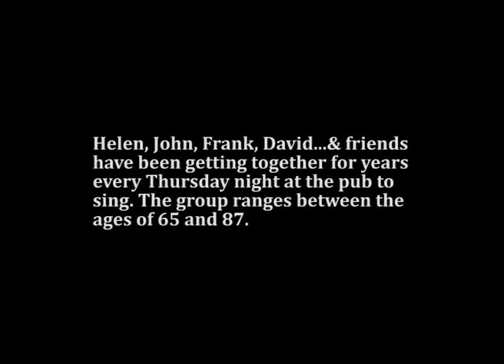Jukebox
(Glasgow, 2013)
Jukebox was installed in Wintersgills Pub for a one-night only event. It played a collection of songs performed by a group of locals that have been getting together every Thursday night at the pub to sing. The group ranges between the ages of 65 and 87.